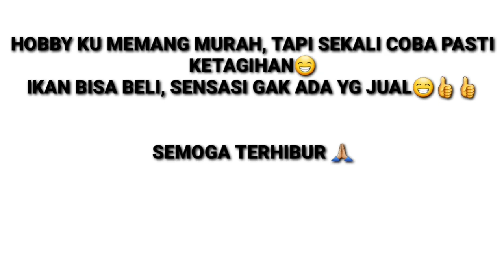SPOT ANDALAN MULAI GACOR,AUTO NGETRIK TERUS• Mancing RED DEVIL danau Cikarang( PASIRAYA )NAHOL MANIA